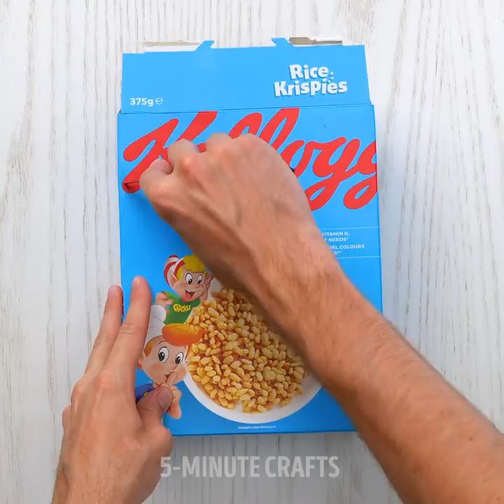28 GOLDEN ORGANIZATION SOLUTIONS FOR YOUR HOME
Timestamps:
0:40 Pen holder
1:20 How to keep your key
2:01 Cutlery idea
2:44 Bed and towels
3:07 Wire holder
3:42 Bags idea